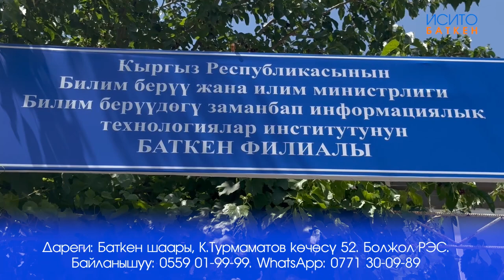Баткен: медиктерди окуткан институт